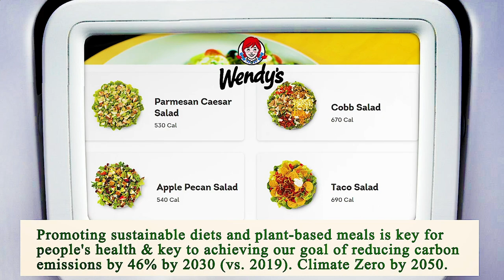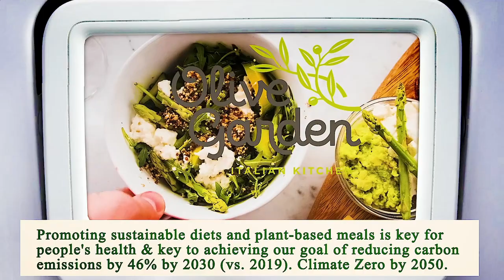Nearest Restaurant to Me - Nearest Restaurants to Me - San Diego 92128, San Diego County, CA, US